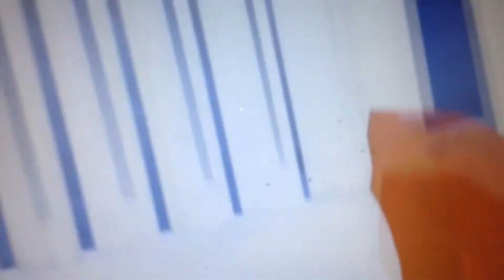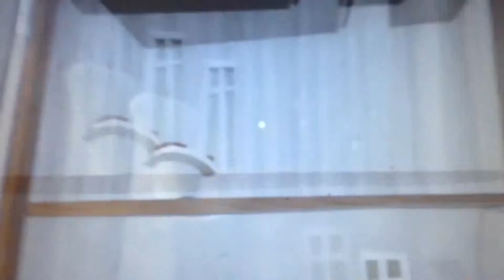Damien Jr Plays Hello Neighbor Act 1 & Act 2 Part 1